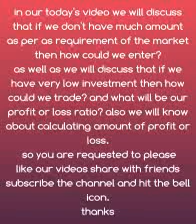investment plan of forex part 2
dear viewers,
 in our today's video we will discuss that if we don't have much amount as per as requirement of the market then how could we enter?
as well as we will discuss that if we have very low investment then how could we trade? and what will be our profit or loss ratio? also we will know about calculating amount of profit or loss.